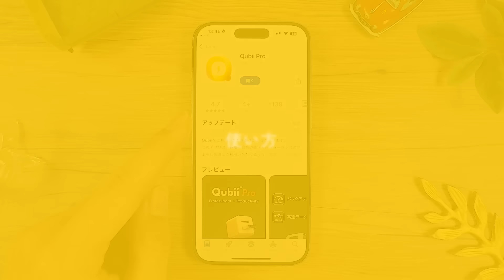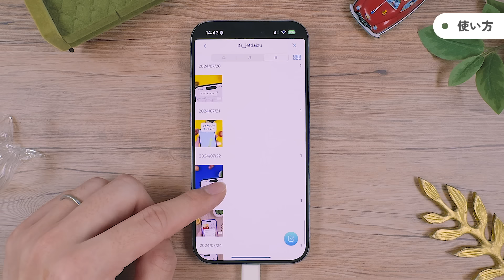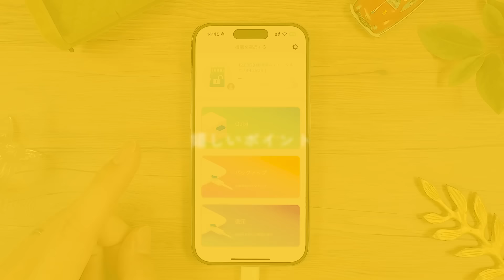iPhoneを充電しながらバックアップできる「神製品」に待望の新機能が追加されました。｜Qubii Power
■Qubii Powerのご購入はこちら！

クラウドファンディング期間は9/10(火)までとなります。

▼目次
00:00 はじめに
00:33 どんな製品？
01:52 さらに詳しくご紹介
03:02 使い方
05:13 嬉しいポイント
06:52 価格

■便利アプリの開発者の方へ

■撮影機材
iPhone 15 Pro
SHURE MV7
NEEWER GL25
※使用製品「Pixel P50」が廃盤のため同等品を記載

※リンクは全てAmazonアソシエイトを利用しています。

オープニング曲とエンディング曲は、若林タカツグさんに作っていただきました。